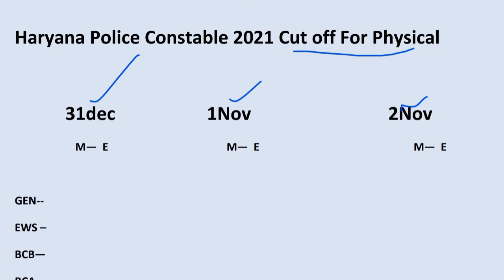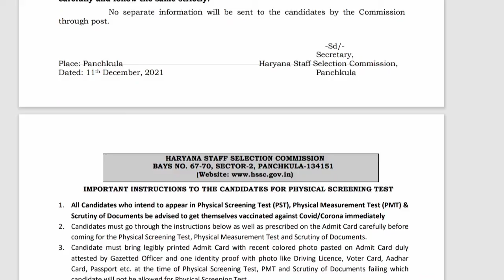Haryana Police Male Constable cut off||Physical ke baad cut off kitni||kitne number pr physical